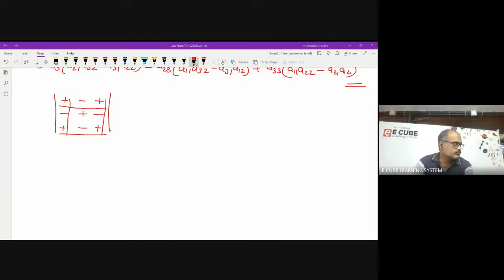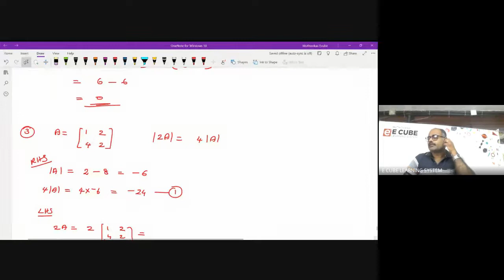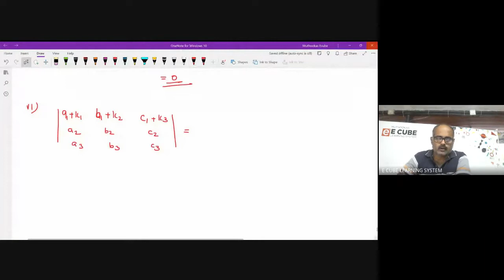+2 B MAT CH 4 PA 2 determinants, properties -06/ 09/ 22